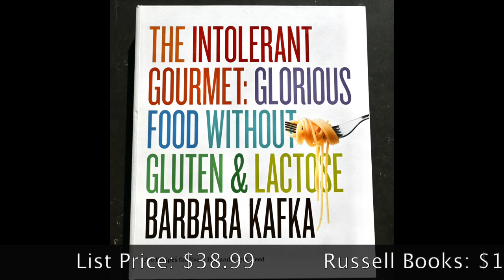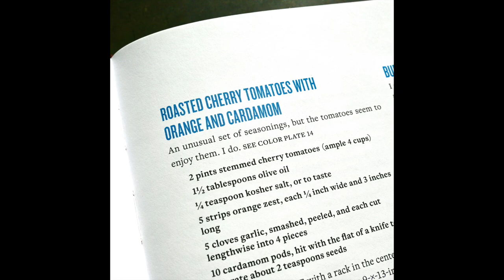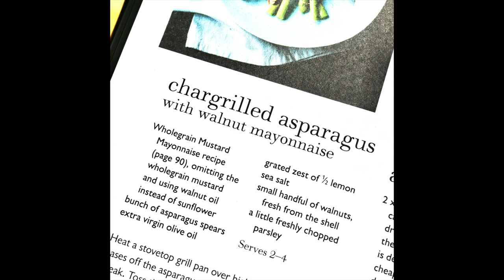Foodie Friday, March 24, 2023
This week on Foodie Friday for Russell Books I have two 'Gourmet' books to that offer gluten and lactose-free recipes. "The Intolerant Gourmet" by Barbara Kafka , and 'The Guilt-Free Gourmet' by Jordan and Jessica Bourke.  Great books at great prices at Russell Books!